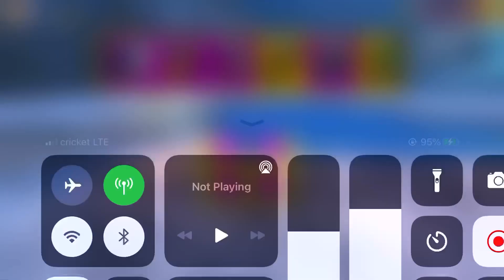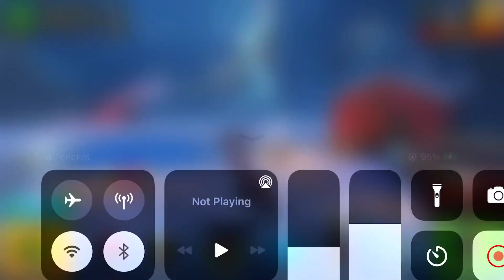Lucky Chest Glitch | Pixel Gun 3D